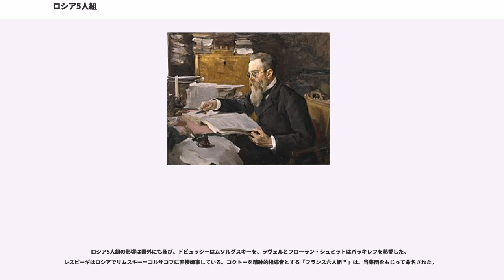ロシア5人組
ロシア5人組（ロシアごにんぐみ）は、ミリイ・バラキレフを中心として19世紀後半のロシアで民族主義的な芸術音楽の創造を志向した作曲家集団のこと。次の5人からなる。
1860年代において、指導者にあたるバラキレフはピアノの名手として知られた音楽家だったが、残りの4人はアマチュアだった。

ロシア5人組は、ロシア語では"（モグーチャヤ・クーチカ）という。直訳すると「強力な集団」ぐらいの意味であるが、「クーチカ」には二義的に、「集まり」「重なり」の意味もある。1867年に芸術評論家のウラディーミル・スターソフによってこのように命名され、5人の共通理念は、反西欧・反プロフェッショナリズム・反アカデミズムを標榜することと定義された。

上記の1867年のスターソフの文章の時点では、「クーチカ」はバラキレフをリーダーとする一団を指し、必ずしも5人とは限らなかった。バラキレフと関係する他の作曲家、たとえばA.グッサコフスキーやN.ロディジェンスキー()らも含まれていただろう。「5人」であることを明言したのは、バラキレフがチャイコフスキーに『ロメオとジュリエット』を讃える手紙（1870年）の中で、スターソフが「5人でなく6人になった」と言った、と書かれている。しかしチャイコフスキーは常に5人組とは距離を置いていた。

5人組の発端は1856年の、バラキレフとキュイの出会いにさかのぼる。翌1857年にムソルグスキーが参加し、1861年にリムスキー＝コルサコフが、1862年にボロディンが参加した。5人組に先立って、グリンカとダルゴムイシスキーが民族的な性格をもった音楽の創造に立ち向かい、ロシア的な題材によって歌劇を作曲していたが、5人組はそのような音楽を発展させることに初めて集中した作曲家であった。

バラキレフのグループの初期の主張に影響を与えた人物にはアレクサンドル・セローフがいる。1856年にダルゴムイシスキーのオペラ『ルサルカ』が初演されると、この作品においてプーシキンのテクストと音楽が緊密な関係を保っていることを指摘し、好意的な批評をした。また、アントン・ルビンシテインがロシア音楽協会やサンクトペテルブルク音楽院を設立すると、それに対抗する無料音楽学校の設立を推進した。

セローフよりもさらに影響があったのは「クーチカ」の名付け親であるスターソフである。スターソフは当時のロシアの芸術全般が西洋にくらべてあまりにも貧しい状況を変えようと試み、ロシア人の生活を忠実に描写する写実主義を提唱した。音楽では標題音楽を重視した。また、ドイツ人が考案したものである音楽理論やアカデミーの権威を拒絶した。教会旋法がロシアの民謡に見られることに注目し、ロシアの民話を題材にすることにも興味を持った。ロシア文化はアジアに根源があると考え、オリエンタリズムにも関心を持った。スターソフは5人組の具体的な作曲の題材をもしばしば提供した。

スターソフはもとセローフの親友だったが、1850年代末にセローフと仲違いし、5人組はスターソフの側についた。5人組はスターソフをいわば芸術顧問として、またダルゴムイシスキーを精神的長老として仰いだ。

実際にはこの5人はスターソフが言うほど固い結束を持っていたことはない。バラキレフはピアノの名手で専業の音楽家だったが、自分で作曲するよりも他人に作曲させて自分は指導者になることを好んだ。ムソルグスキーがバラキレフに会った時はまだ19歳で、バラキレフに音楽理論を学んだ。きわめて独創的で、また5人組のイデオロギーにもっとも忠実だった。ボロディンがバラキレフに会った時には29歳で、アマチュアとして多くの室内楽の作曲経験があり、すでに強い個性を持つ音楽家であった。5人組に加わってからは交響曲や弦楽四重奏曲の作曲で活躍した。キュイは早くからオペラの作曲を試みたが、その音楽は叙情性にあふれるがロシア的ではなく、伝統的な語法にこだわって没個性的だった。最年少のリムスキー＝コルサコフは交響曲第1番で有名になり、交響詩『サトコ』や『アンタール』で優れた管弦楽法や半音階的な独自の語法を評価された。

1870年前後には、キュイの『ウィリアム・ラトクリフ』、ボロディンの交響曲第1番、ムソルグスキーの『ボリス・ゴドゥノフ』、リムスキー＝コルサコフの『プスコフの娘』が上演され、5人組の活動は最高潮に達した。

しかしその後はグループは実質的に消滅する。中心人物であるバラキレフは作曲や指...